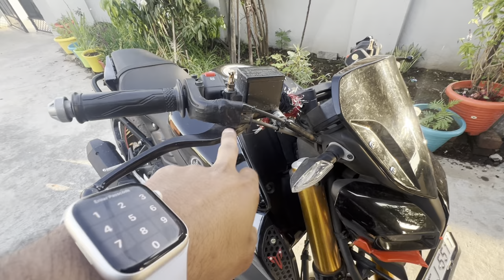Ye Galti Ap Log Mat Karna Guys😔😶‍🌫️ Meri MT-15 Mai MoTa kharcha Hogya 💔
About  🫵🏻